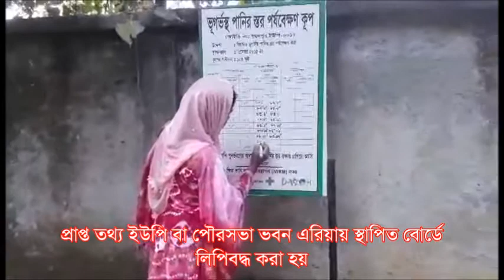DASCOH Measures Ground Water Level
IWRM Project, DASCOH Foundation initiated measuring groundwater level from more than 50 well to monitor the groundwater fluctuation status. This is regularly done by Union Parishad staff with the assistance of DASCOH's field-level employee- Community Mobiliser. The device has developed by the DASCOH Foundation with simple technology.
The video shows how we measure water level regularly.